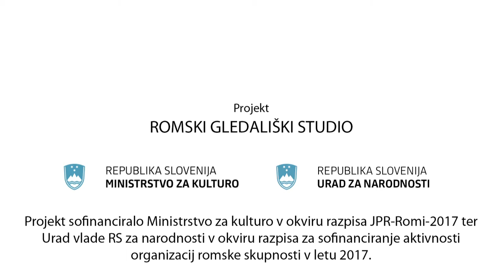Gledališka delavnica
Pušča
mentor: Gorazd Žilavec